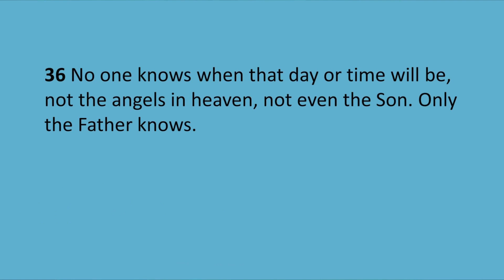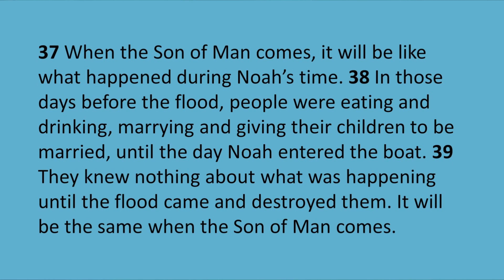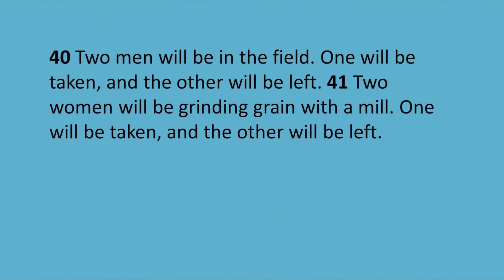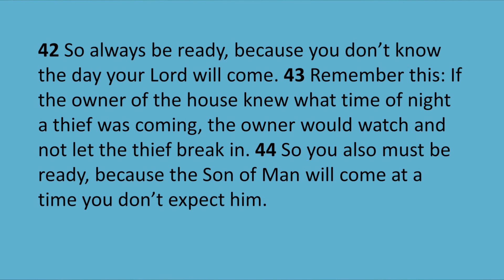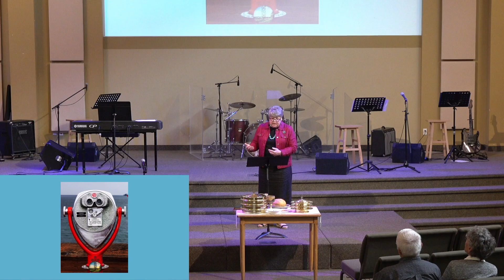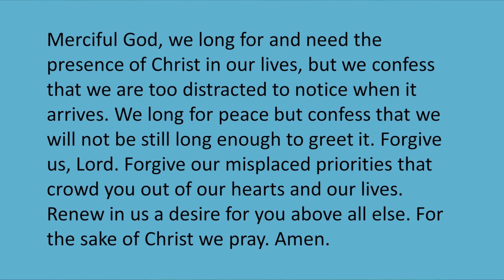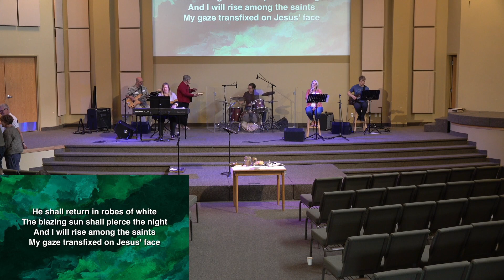Summer Series: What are we to think about Jesus' 2nd Coming?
This week, Pastor Heidi answers the question, "What are we to think about Jesus' 2nd Coming?"